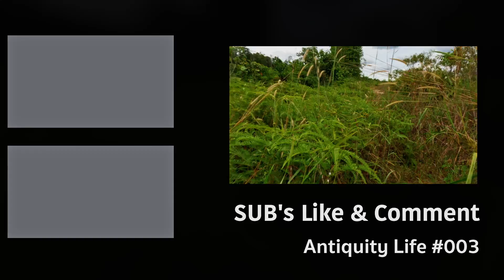FISH TRAP on a Same Spot as yesterday - brackish water || 1DUA3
FISH TRAP ON BRACKISH WATER

BGM